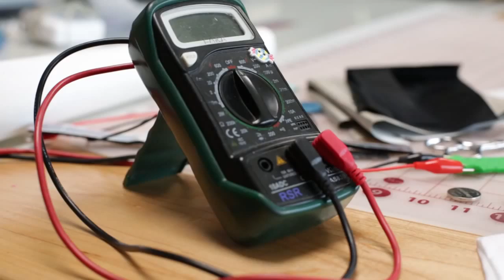Wearable Electronics Class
Learn how to build electronics that live on and interact with the body! Class instructor Lara Grant builds soft circuits and wearable electronic projects and currently teaches at California College of the Arts.